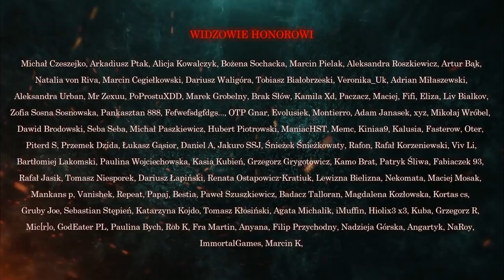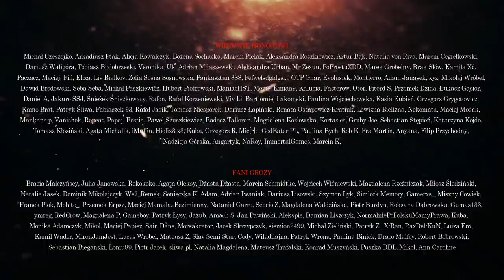Ja Łowca S3EP6 - CreepyPasta [Seria Oryginalna]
☛ Scenariusz: Maciej Papież
☛ Lektor: Jakub Rutka (IG: jakubrutka)
☛Grafiki:

✌ FANI GROZY
Sebastian Bieganski, Loniu89, Piotr Jacek, śliwa pl, Natalia Magdalena, Mateusz Trafalski, Konrad Muszyński, Puszka DDL, Mikol, Ann Caroline

DZIĘKUJEMY!!!